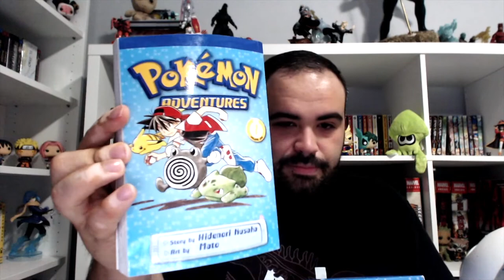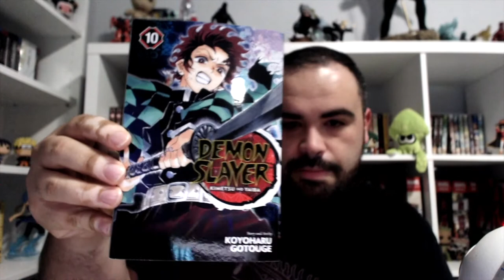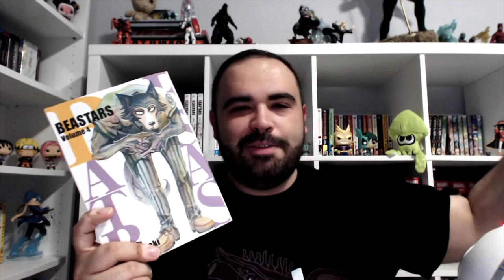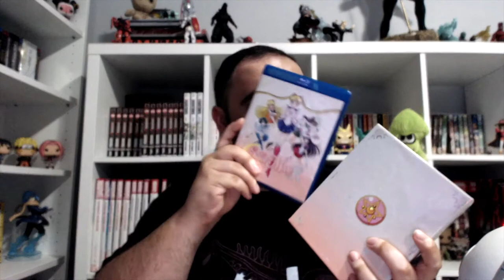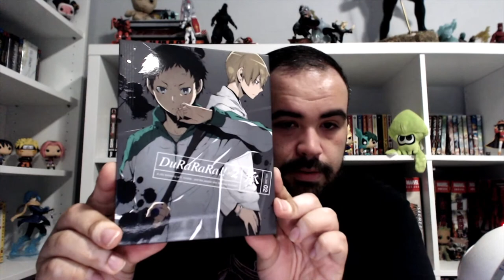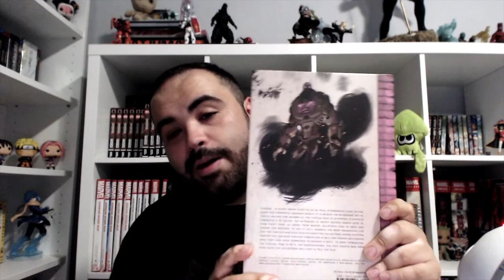Anime/Manga Haul January 2020!